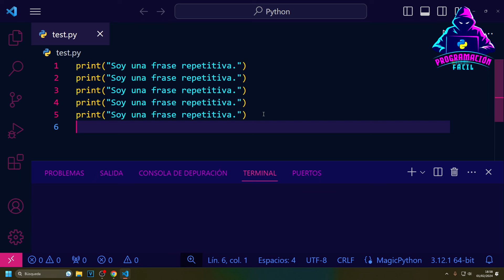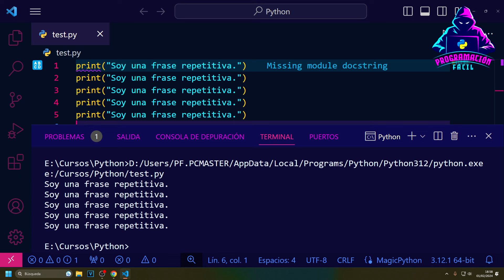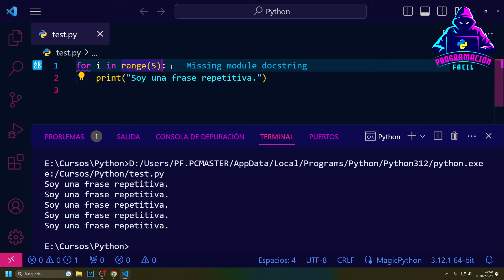[ PYTHON ] Introducción a los bucles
BUCLES — Python CP 42

00:00 Introducción
00:28 ¿Qué es un bucle?
01:27 Iteración